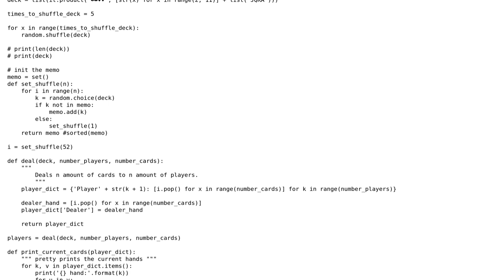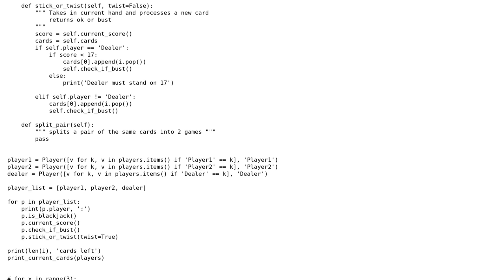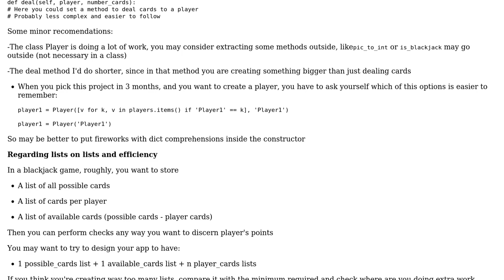Code Review: Blackjack OOP logic in Python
With thanks & praise to God, and with thanks to the many people who have made this project possible! | Content (except music & images) licensed under CC BY-SA | Music | Images & others | With thanks to user johnashu user Billal Begueradj user A. Romeu and the Stack Exchange Network Trademarks are property of their respective owners. You are responsible for your own actions.